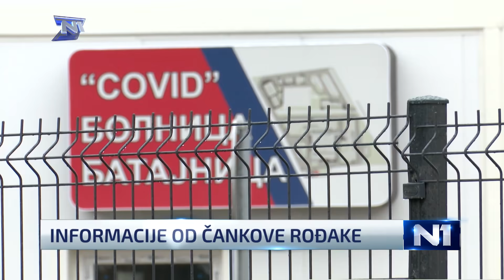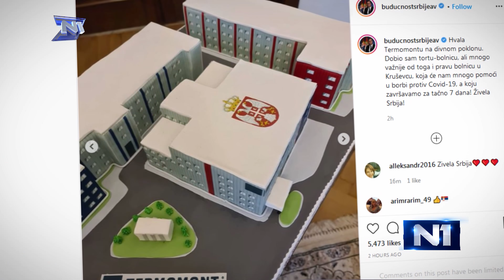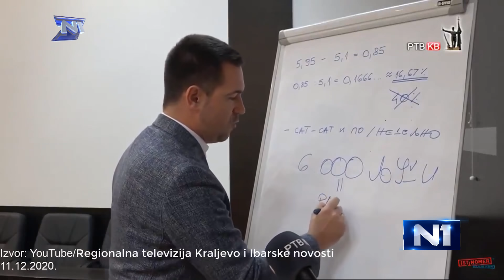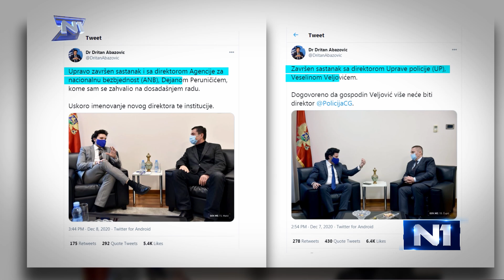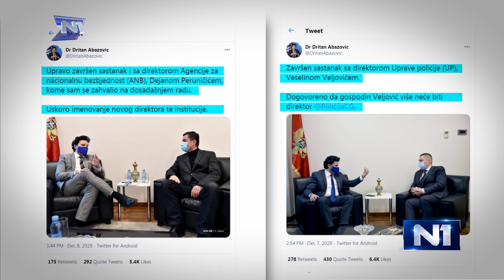7 na N1: Nikad gora kovid nedelja, nove prozivke u Skupštini i ispraćaj Džeja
Nikad gore, nikad teže, nikad opterećenije bolnice... A Dragan Marković Palma poziva na primirje sa koronavirusom. Da nam nikako ne presednu praznici.